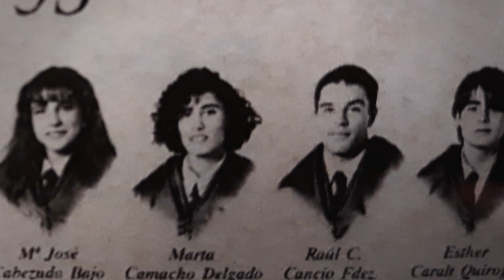Derecho en primera persona. Raúl Cancio Fernández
La UNED en La 2 de TVE
Serie: Derecho en primera persona.
Este espacio está dedicado al letrado Raúl Cancio. Nos cuenta su experiencia profesional dentro del ámbito del Derecho.
Participan:
 Raúl Cancio Fernández letrado, Tribunal Supremo